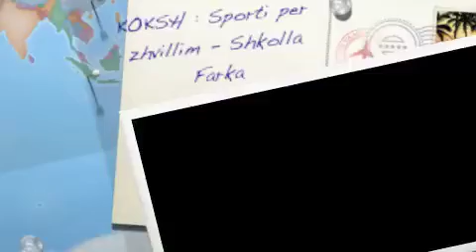KOKSH - Sporti për Zhvillim - Farka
Programi sporti per zhvillim - Shkolla Farka